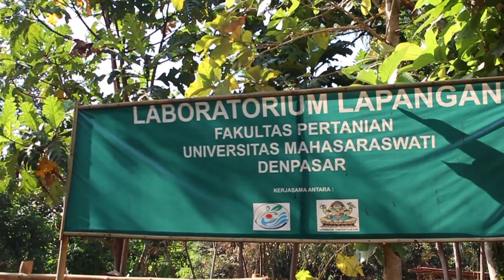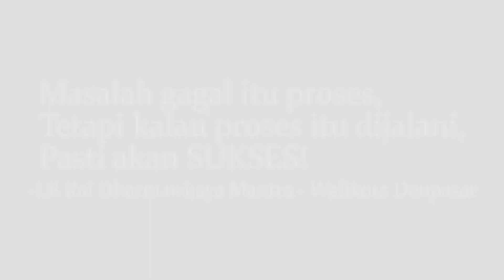DISKUSI SANTAI BARENG BAPAK WALIKOTA DENPASAR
Halo Teman semuanyaaaaa!
Kali ini aku bakalan upload video tentang diskusi santai bareng Bapak Walikota Denpasar nih,
Disini Bapak Walikota tidak hanya mengundang saya dan teman-teman @balividgram lainnya, melainkan masih banyak komunitas foto & video diundang untuk diskusi santai ini.
mau lihat keseruannya? ayo dintonton sampai habis ya :D

Jika ada yang bilang Bali hanya tentang pantai, maka sesekali cobalah mampir ke wisata Sungai Tukad Bindu Bali. Wisata Bali yang tak jauh dari pusat Kota Denpasar ini dulunya merupakan kawasan sungai yang kotor, penuh sampah dan lumpur. Semenjak dilakukan pembersihan dan pengelolaan dengan serius, lokasi ini berubah menjadi destinasi yang indah dan menyenangkan.
Wisata Sungai Tukad Bindu Bali bisa dinikmati dengan berbagai cara. Salah satunya adalah dengan bermain air dan berenang di kawasan sungainya yang bersih. Biasanya saat sore hari sungai ini ramai oleh anak-anak yang bermain air sambil berenang di kawasan sungai ini.
Pengunjung juga bisa bersantai di tepian sungai sambil menikmati sajian kudapan. Ada banyak pedangan yang menawarkan makanan dan minuman di sekitar wisata Sungai Tukad Bindu Bali ini. Tentunya dengan harga yang wajar dan terjangkau.
wisatawan juga bisa menikmati fasilitas fitness. Fasilitas ini cocok digunakan saat pagi hari. Apalagi udara di kawasan sekitar sungai juga masih segar dan alami. Olahraga di tengah alam terbuka, sambil menikmati keindahan Sungai Tukad Bindu pasti lebih menyenangkan.

Terimakasih Bapak Walikota sudah mengajak kami untuk mengeksplor Tukad Bindu yang sangat indah ini.

WD Production | 2018